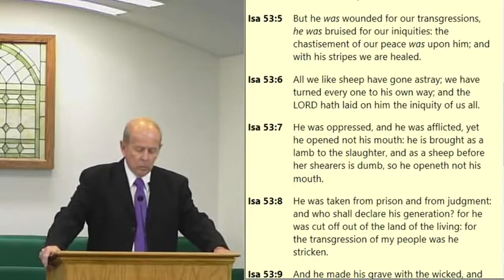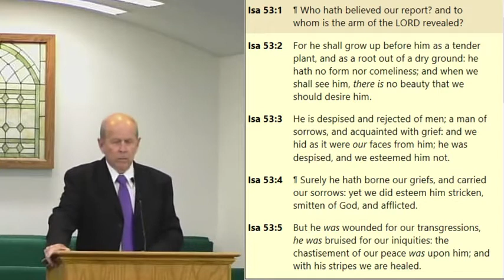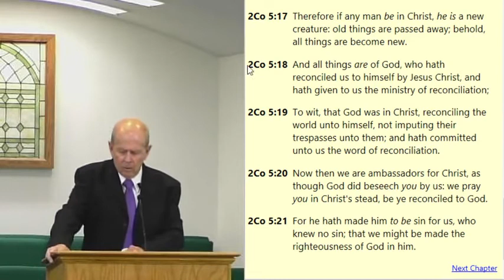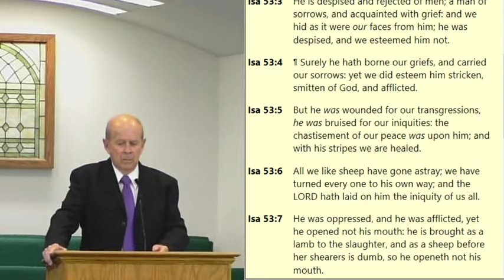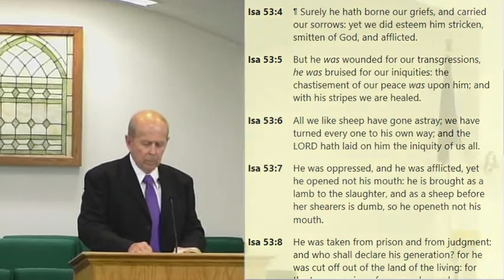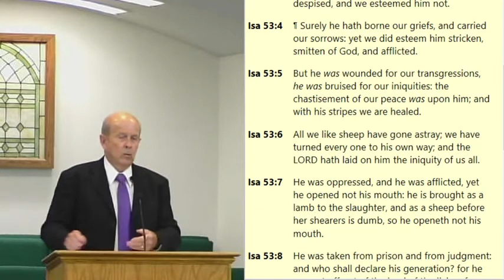Hallelujah, What A Savior - Isaiah 52:14; 53:1-12